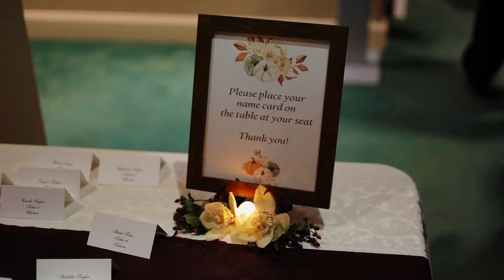Giampa Wedding ❤️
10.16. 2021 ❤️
Lauren & Mark 💫